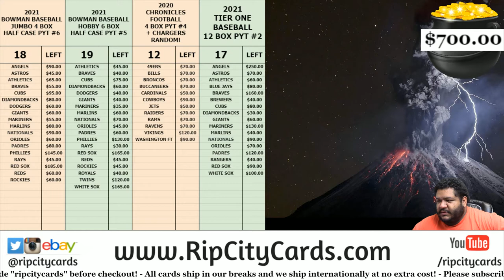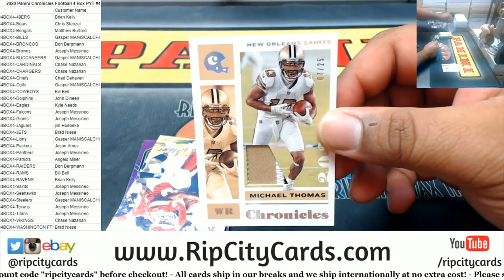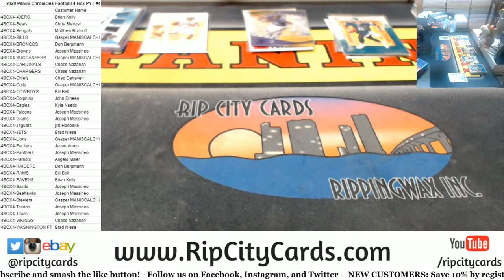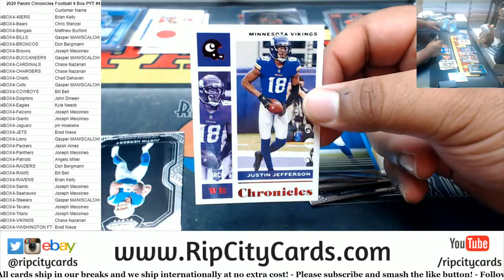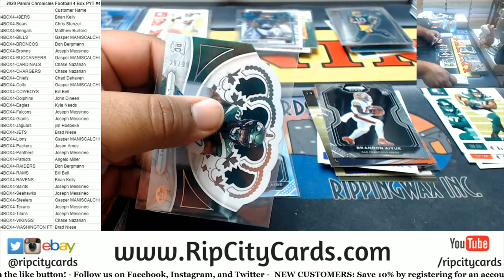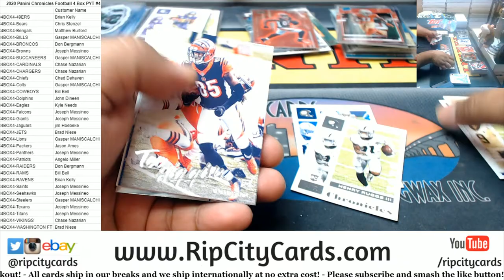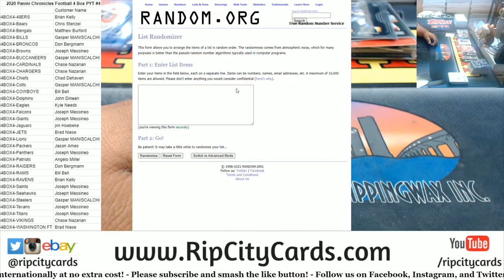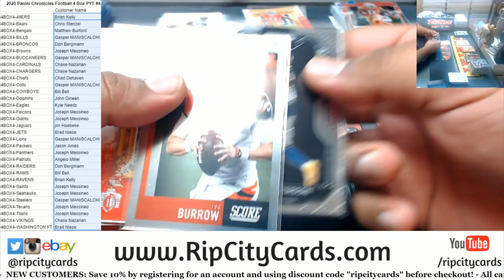2020 Panini Chronicles Football 4 Box PYT #4